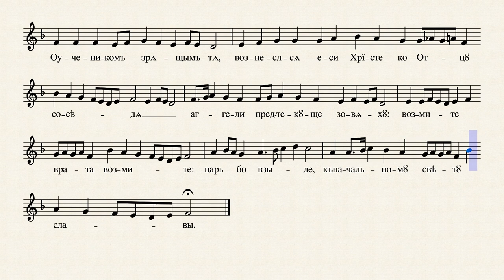Свјетилен Вазнесења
Док су ученици гледали како се Христе узносиш да крај Оца седнеш, ангели су напред кликтали: отварајте капије, отварајте, јер Цар узлази ка почетном светлу славе.